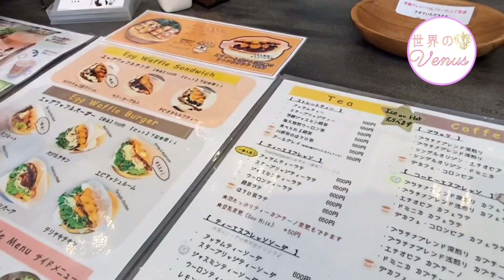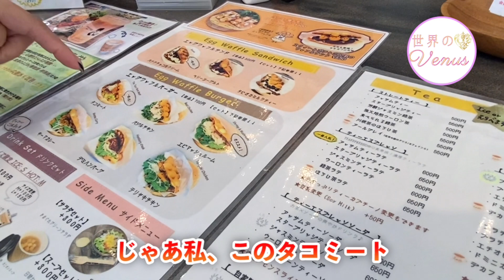年商○億超えの女社長の１日に密着してみた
◉７日間のステップメールを無料プレゼント❤️
「どんな女性も一流男性から愛される方法」

人生レベルでステージが変わり、
エネルギーと宇宙を味方につけ、
恋愛術を学び、婚活を制する場所は唯一ここだけ！

 「愛と富と美」の三位一体を手に入れる
エネルギーレベルが高い
「エグゼクティブ婚を叶えるヴィーナス婚活塾」は、

日本だけでなく
海外からも参加される、
最大７ヶ月待ちで
募集をすればたった１時間で
数百名以上の応募があり、

２週間で３人に１人が理想メンズから
本気プロポーズをされる実績！

今までお付合い経験がなかった
アラサー、アラフォーの女性たちも、
続々と変化を起こし、
スピード結婚をしている
プリティーウーマン現象は全て実話。

■仕事に関する依頼や問い合わせ

【著書】
「I LOVE ME かわいくブッとびながら１億円❤︎」

「妥協するなら、結婚するな！無敵の婚活女ヴィーナス」

「愛するより、愛される女であれ　VENUS BIBLE 究極のマリッジハンティング」

・株式会社プリラヴィーナ　代表取締役
・一般社団法人ブリリアントライフビューティーズ　代表理事
・「エグゼクティブ婚を叶える♡ヴィーナス婚活塾」主催
・-Top of my beauty - DRESS UP ME　主催
・宇宙と繋がるshop 「AMORE」オーナー